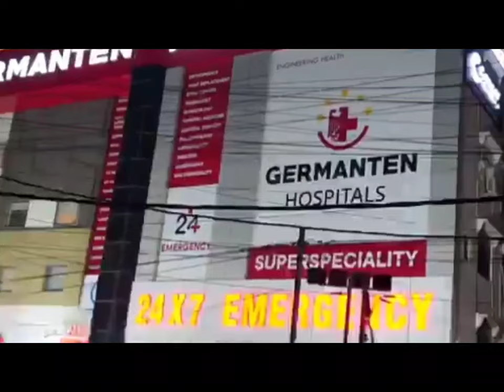Madanapet police checking Yakutpura Railway station Hyderabad.|| NEWS 1 TELANGANA.